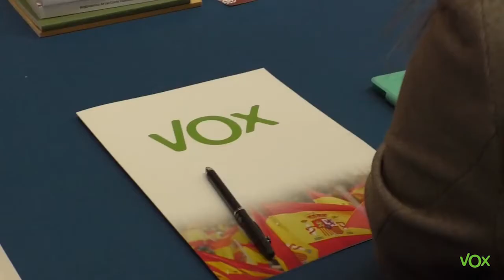Tras la investigación 'parajudicial' de abusos, Vox exige la dimisión de Oltra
La investigación abierta a seis cargos de la Conselleria de Igualdad por la gestión del caso de los abusos sexuales al ex marido de la vicepresidenta Mónica Oltra a una menor tutelada en un centro concluyó la primera jornada con la declaración de la directora territorial de Valencia, Isabel Serra, admitiendo ante el juez que recibió órdenes de abrir una investigación paralela por parte de su superior en el departamento: la directora general de Infancia y Adolescencia, Rosa Molero.

Las acusaciones, que ejerce la propia menor, Teresa, la asociación Gobierna-Te y Vox, consideran que esta investigación no solo buscaba desacreditar a la menor y proteger al ex marido de la vicepresidenta sino también encubrir la responsabilidad de la Administración